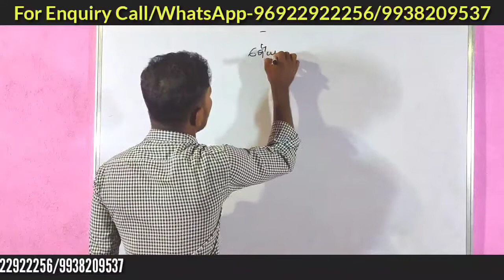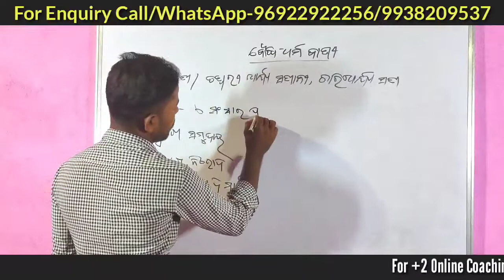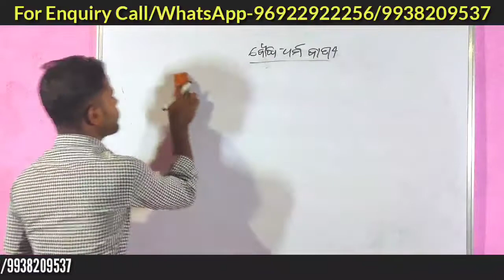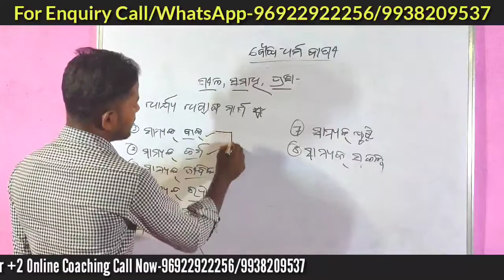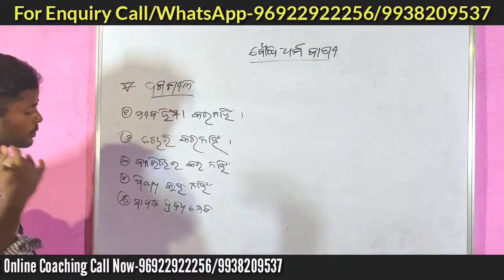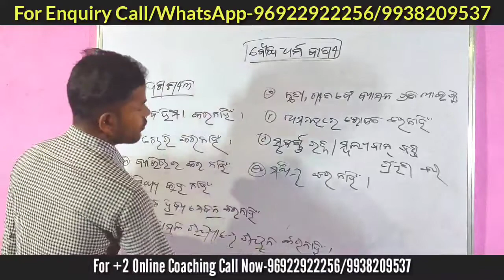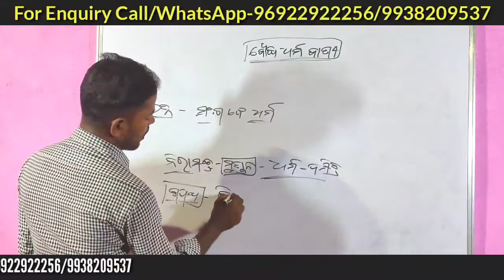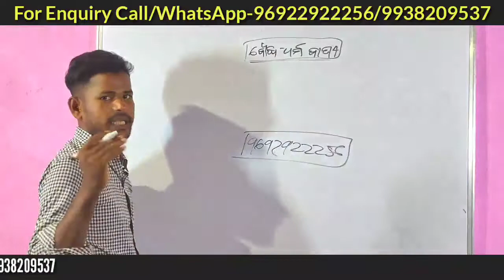Day-8| Odisha Plus Two(+2)2nd Year History-ବୌଦ୍ଧ ଧର୍ମବାଣୀ-ଚାରିଆର୍ଯ୍ୟ ଧର୍ମ,ଦଶଶୀଳ ନୀତି,ଅଷ୍ଟାଙ୍ଗ ମାର୍ଗ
All Educational Updates in both Odia and English Language👍👍👍

This is your Jitendra Sir.
My Objective - "To Learn and share experience of you all"
Channel Name - Sikshya Mantra
This channel is totally based on Educational Purposes
VISION - "To Provide Quality Education to all Learnes in Odisha"
CT,B.Ed,OTET,CTET,OSSTET,KVS,NVS,OAVS,JT, CONTRACT TEACHER AND +2 EXAM SPECIAL